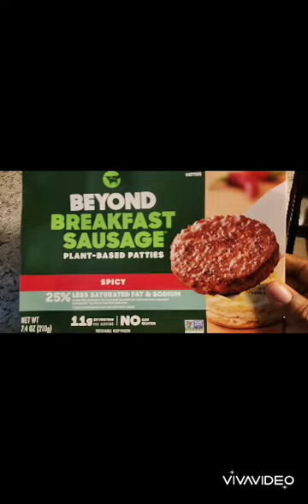My Quick And Simple Breakfast Bacon And Egg Biscuits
Hey FizzyFam. I'm back with my quick and simple breakfast bacon and egg biscuits. I was super hungry but just wanted something quick and this bacon and egg biscuit was it!